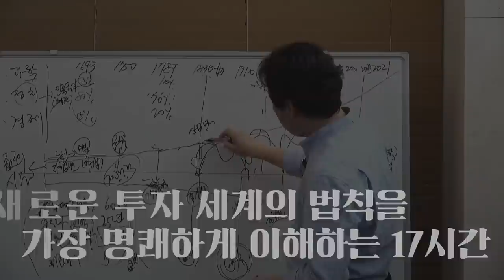[글로벌 마켓브리핑] 中 여행산업의 회복.. 올림픽 이후가 터닝포인트? f.미래에셋증권 장의성 팀장